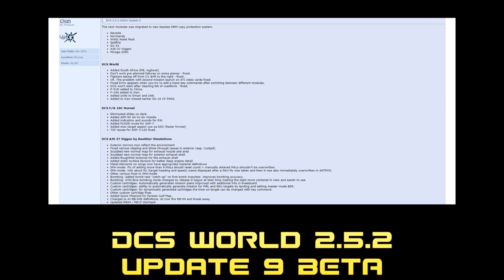DCS World Week Update 19 August 2018 English version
Recompilation of news, announcements and pics to DCS: World, by Eagle Dynamics and 3rd parties.

LazerPotatoe (78$)
Draco Llasa (15$)

Twitch Channel (none "every" day streams) General channel.

Non official 3rd parties:
OctopusG